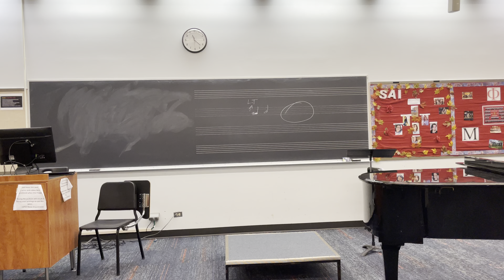Ave Verum Corpus Conducting